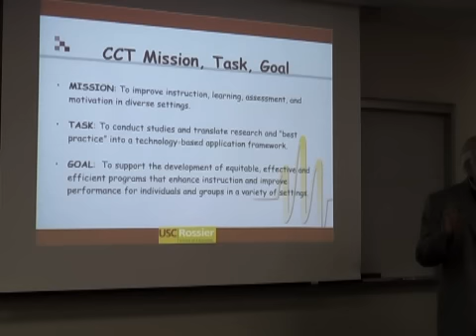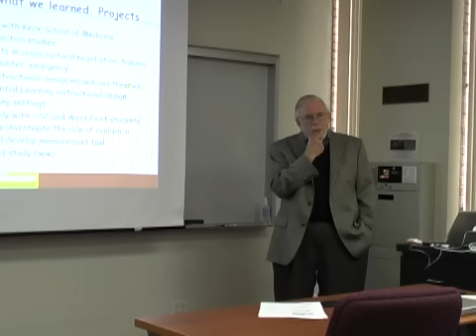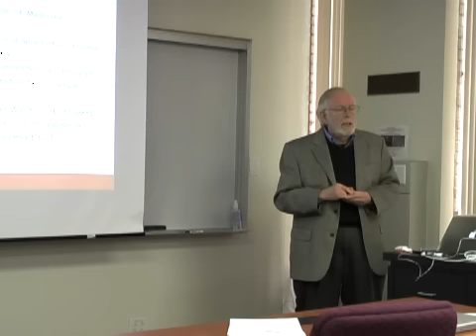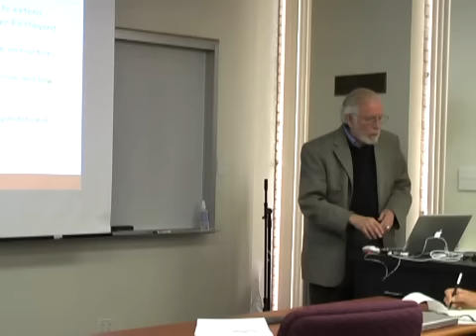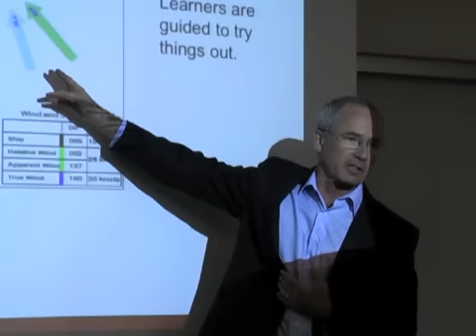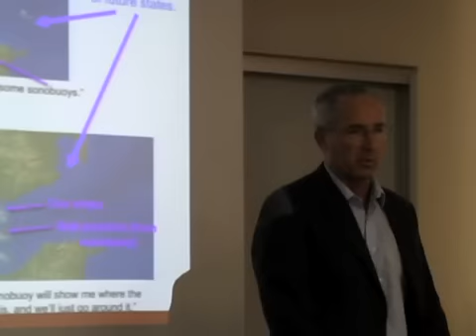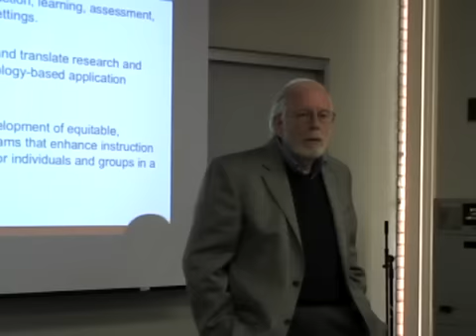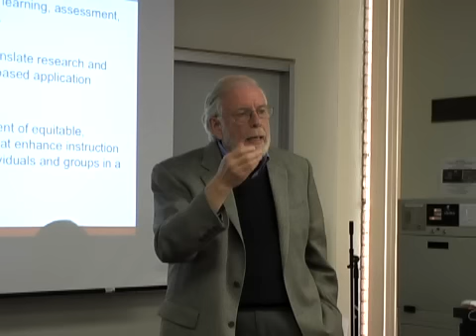Learning Research at the Center for Cognitive Tech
Part of the USC Rossier School of Education Brown Bag Series, Professors Richard Clark and Allen Munro discuss topics such as: cognitive load theory, instructional design, direct instruction, cognitive task analysis, creative technology, see one, do one, teach one, mental simulation, tactical planning/instructional/assessment tools.